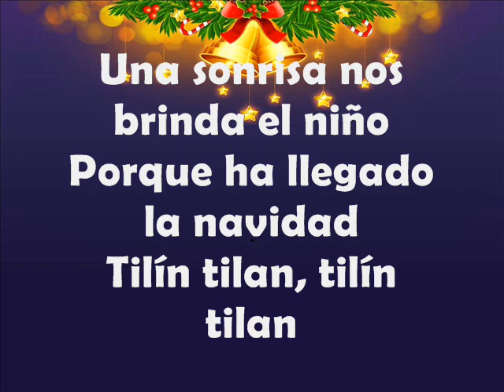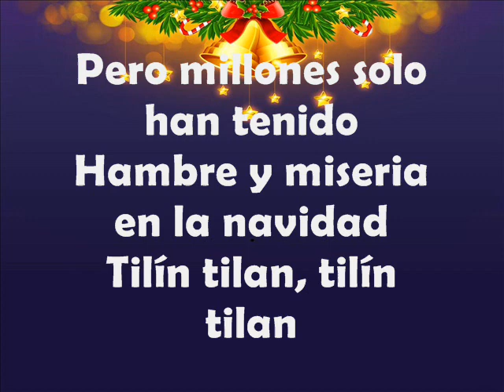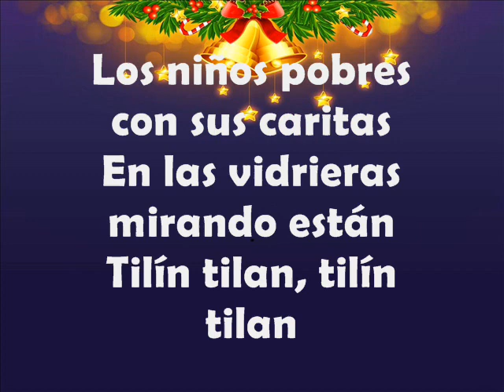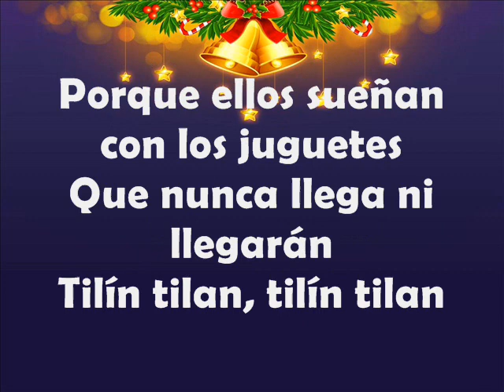Las campanitas - Los compadres del exito